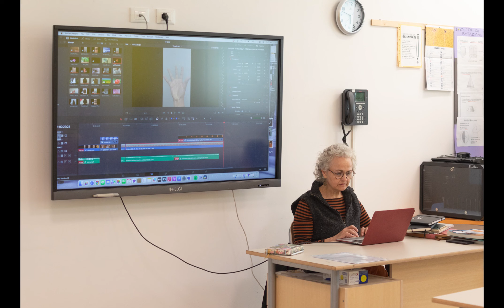Slideshow IC COMPAGNI CARDUCCI